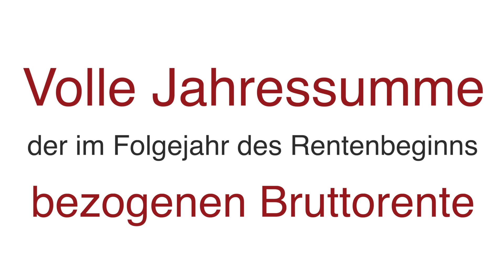Rentenbesteuerung | Wie wird der Rentenfreibetrag berechnet?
Wichtiges Video: "Viele Rentner zahlen 2023 keine Steuern 💥"
Rentenbesteuerung: Immer mehr Rentner müssen Steuern zahlen. In diesem Video erkläre ich, wie der Rentenfreibetrag berechnet wird. Denn zwar immer mehr Rentner müssen Steuern zahlen, aber das bedeutet nicht, dass im Jahr 2020 auch die volle Rente besteuert wird. Anschaulich und mit Beispiel zeige ich auf, wie du deinen lebenslangen steuerfreien Rentenfreibetrag ermittelst und so bares Geld sparen kannst.

__Empfehlungen_________________________________
Steuerratgeber für Rentner
Steuerratgeber für Arbeitnehmer
Steuerratgeber für Soldaten